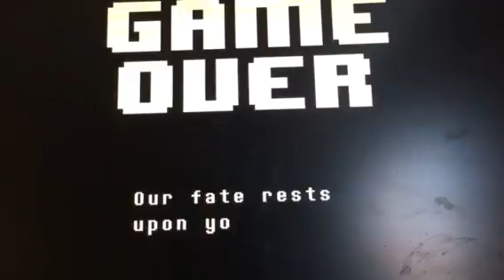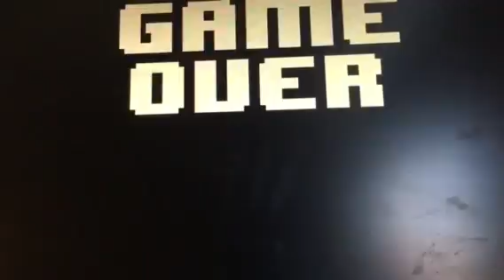UnderTale #33|battle of asgore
Description:description: